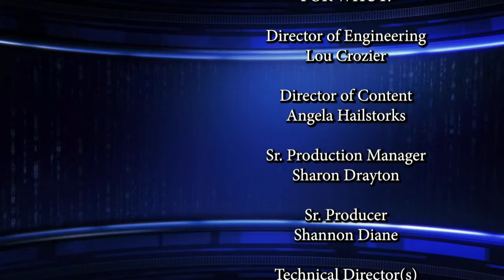The Daily Drum Roundtable With Harold Fisher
Harold Fisher, host of THE DAILY DRUM is joined by guest below for a Roundtable Discussion.

Guests:
Dr. Nickesha Riggins
Licensed Professional Counselor

Dr. Danielle Hairston
Psychiatry Residency Program Director
Howard University College of Medicine